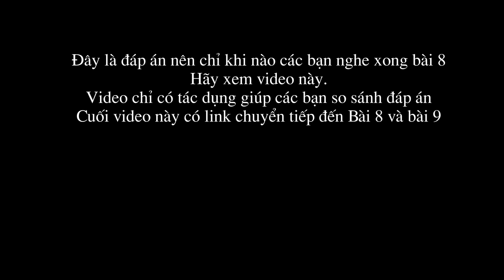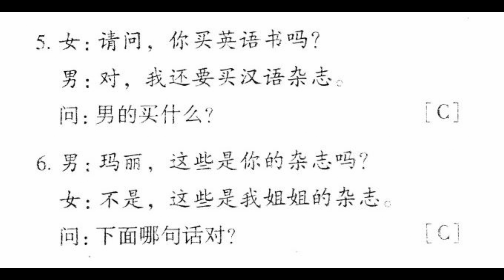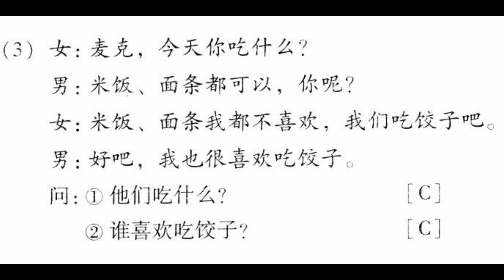Tự học tiếng trung quốc - đáp án bài 8 giáo trình hán ngữ nghe nói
Trong bài này chúng tôi sẽ đi rất nhanh phần đáp án trong giáo trình hán ngữ nghe nói bài 8. Mỗi ảnh chúng tôi chỉ trình chiếu 5s, nếu các bạn chưa xem kịp, các bạn có thể tạm dừng hình để quan sát. Ngoài ra chúng tôi cũng cung cấp file hình ảnh tại đường link bên dưới cho các bạn có nhu cầu nghiên cứu rõ hơn, và để phù hợp với cách thức xem của từng người.
Học tiếng Trung Quốc giao tiếp online miễn phí qua video cho người mới bắt đầu